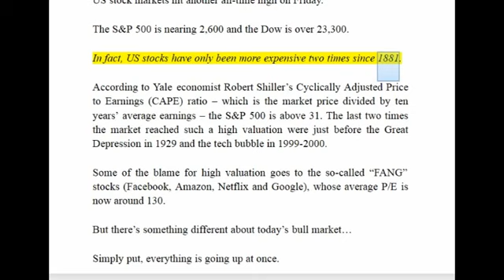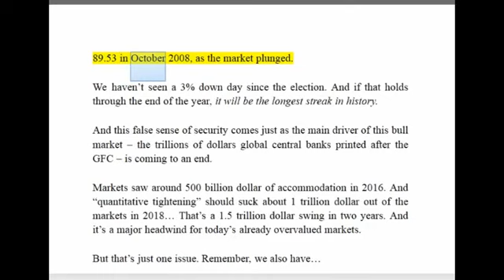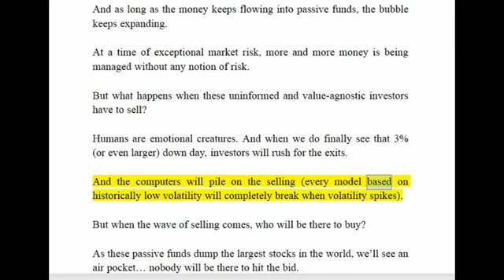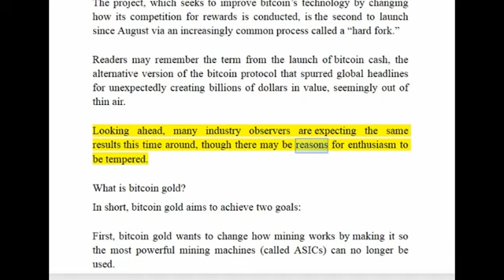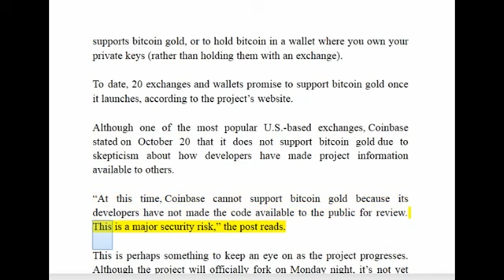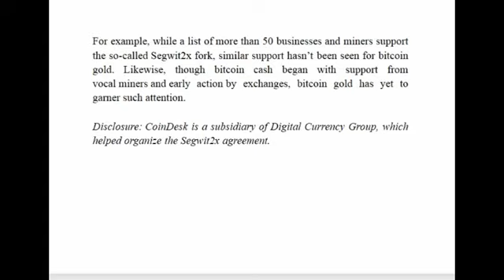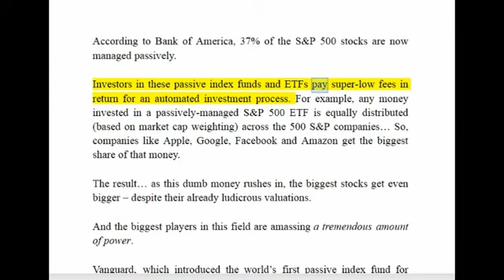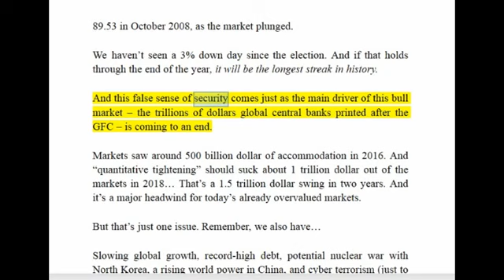RED ALERT The Next Stock Market Crash Will be Faster And Bigger Than Before!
Financial News Silver News Gold Bix Weir RoadToRoota Road To Roota Kyle Bass Realist